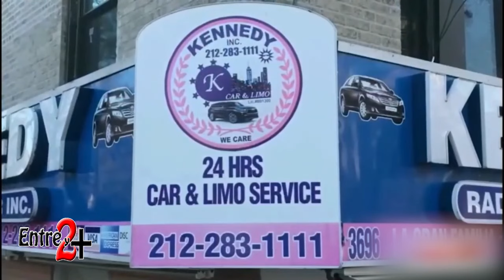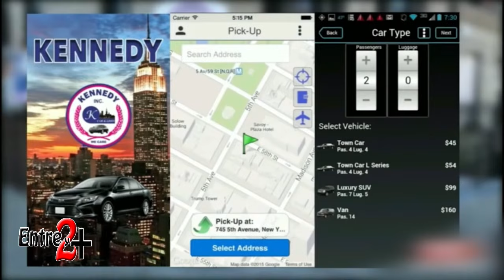Entre 2 y mas 08 31 24